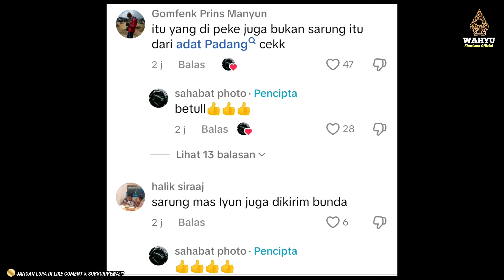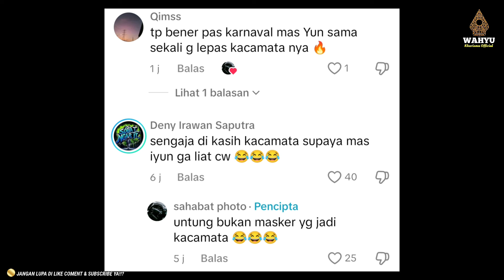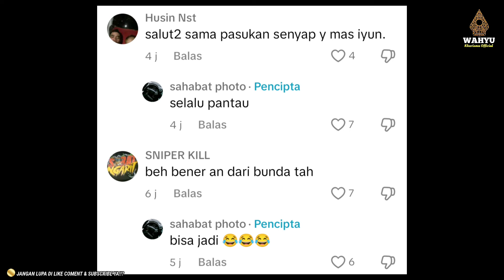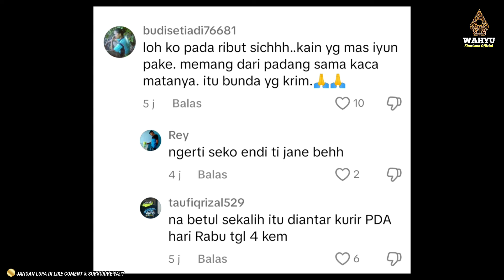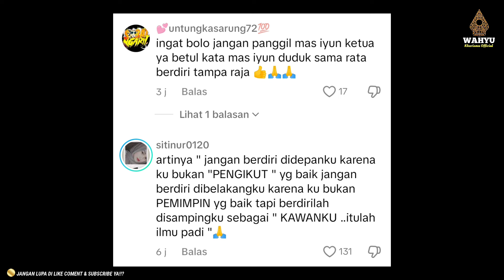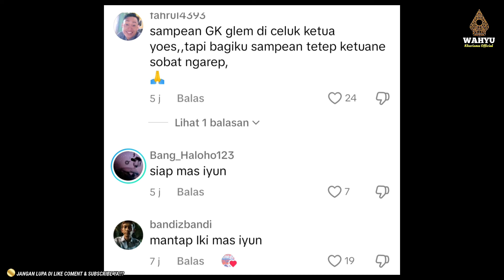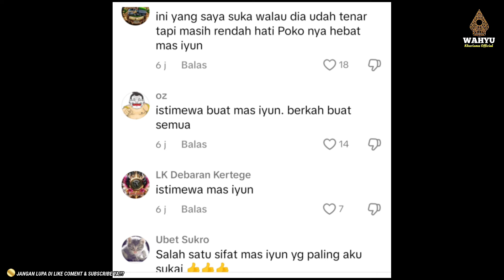MASIH JADI SEBUAH MISTERI‼️ BENARKAH BUNDA FAUZANA KIRIM PAKET UNTUK MASIYUN KEJAWA..